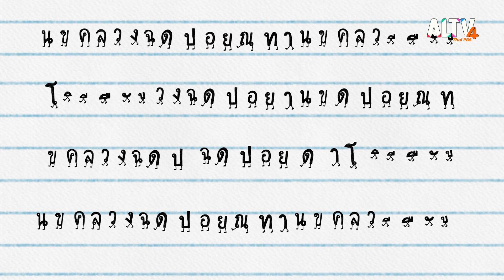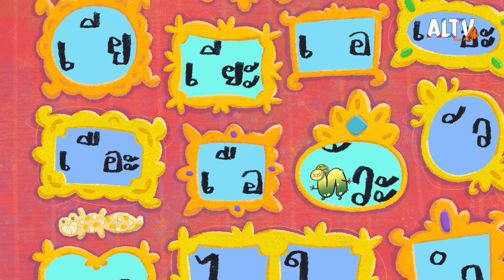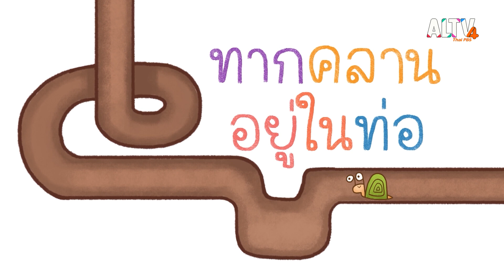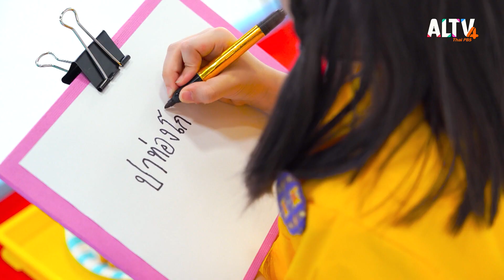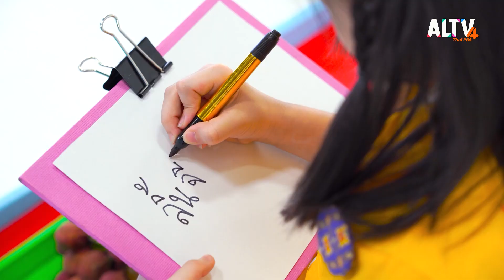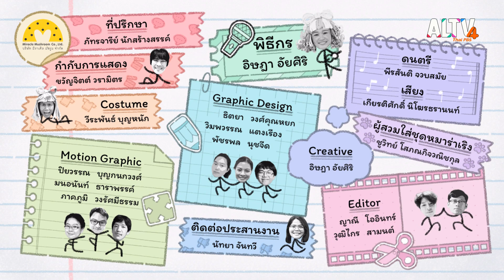ท ทหาร เที่ยวดินแดนสระไทย | สนุก สะกด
ชวนเด็ก ๆ ตื่นมาร้องเพลงกับพี่หมาร่าเริง ที่จะพาเด็ก ๆ ไปเที่ยวในดินแดนสระไทย มาสัมภาษณ์คุณ ท.ทหาร ไปกับพี่เอม และร้องเพลงกับคุณสระ คุณวรรณยุกต์ ให้สนุกสนานไปด้วยกัน แล้วมาพบกับช่างสะกดคนเก่งของเรา ที่จะมาสะกดคำแสนสนุกในโรงงานสนุกสะกดแห่งนี้ เด็ก ๆ จะทำได้ไหม มาเอาใจช่วยไปพร้อม ๆ กัน

ติดตามทั้งหมดนี้ได้ใน สนุก สะกด วันจันทร์ที่ 18 ก.ย. 66 เวลา 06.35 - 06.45 น. ทาง ALTV ทีวีเรียนสนุก ช่องหมายเลข 4